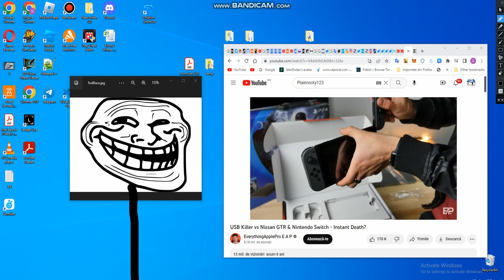trollge and derpina: nintendo switch warning !?